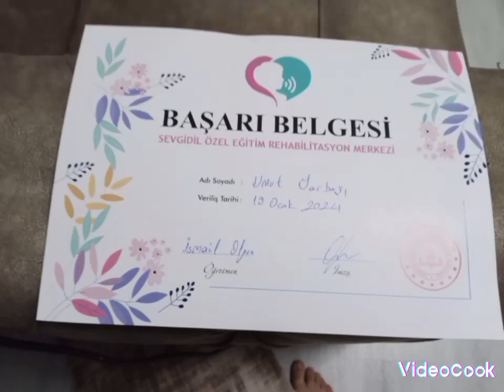21 Ocak 2024